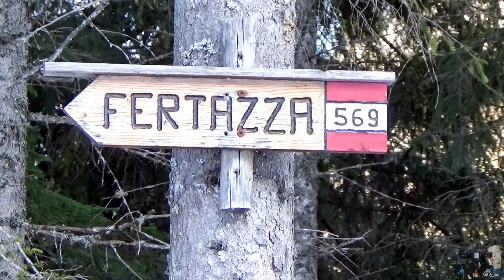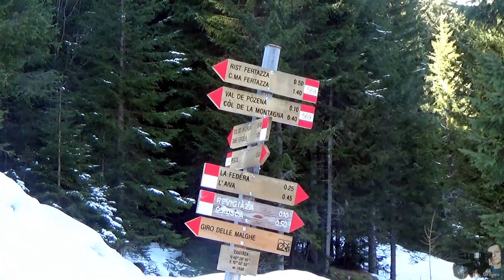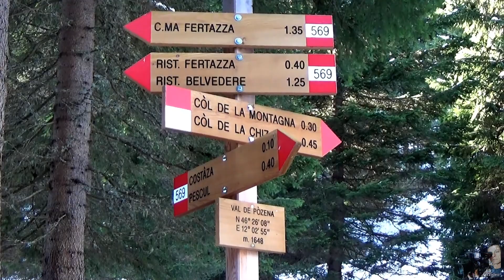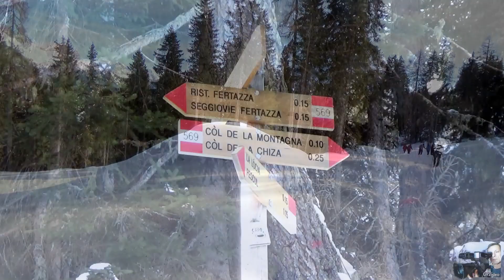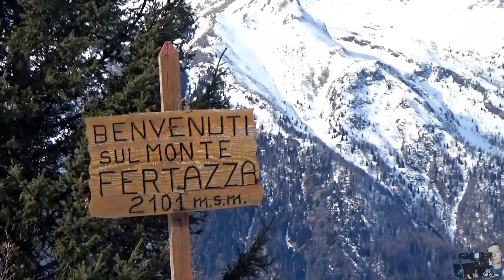Da Pescul al Monte Fertazza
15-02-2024 Escursione C.A.P. al Monte Fertazza da Pescul